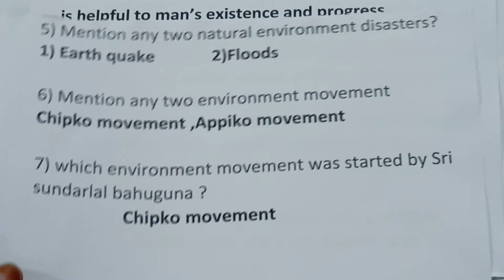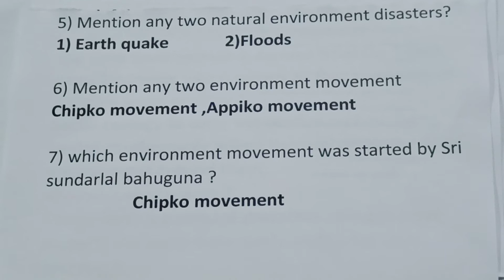chapter 8 (1mark Questions) 1st PU sociology